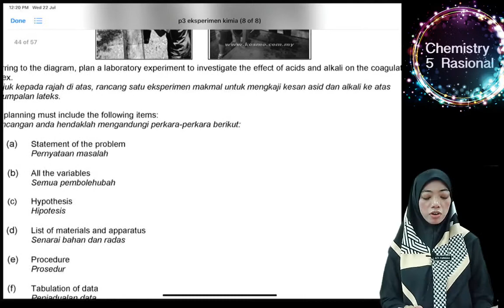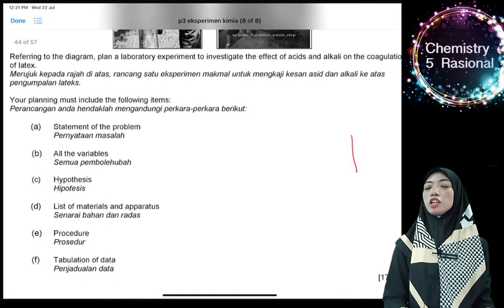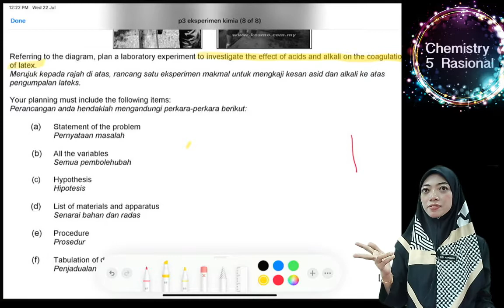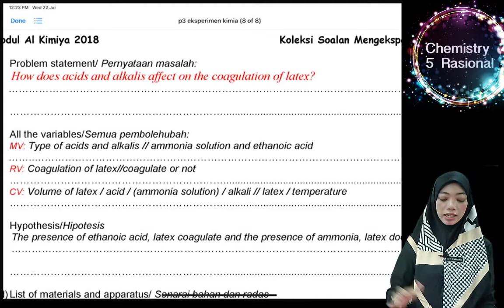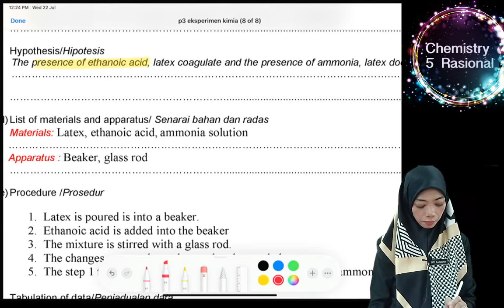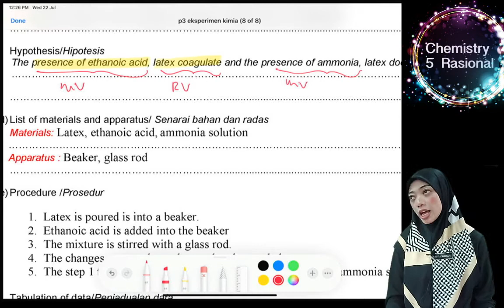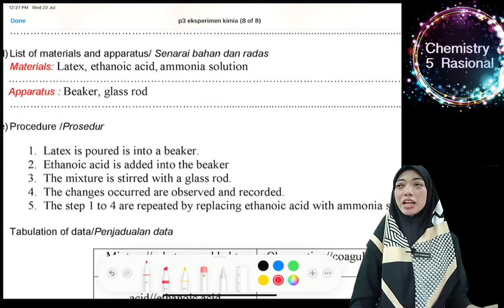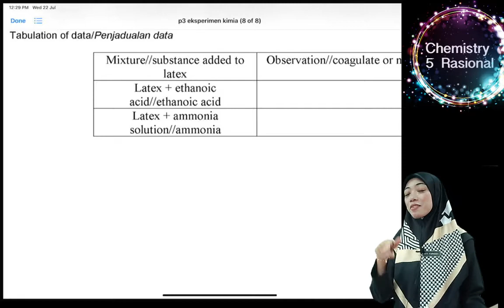Effect of Acid and Alkali on Coagulation of Latex.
In this video we are using module from Cikgu Fadzli.